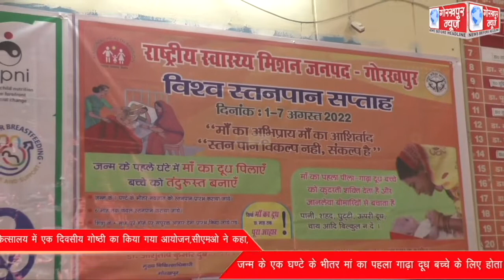विश्व स्तनपान सप्ताह के अंतर्गत जिला महिला चिकित्सालय में एक दिवसीय गोष्ठी का किया गया आयोजन,सीएमओ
विश्व स्तनपान सप्ताह के अंतर्गत जिला महिला चिकित्सालय में एक दिवसीय गोष्ठी का किया गया आयोजन,सीएमओ ने कहा, जन्म के एक घण्टे के भीतर मां का पहला गाढ़ा दूध बच्चे के लिए होता है वरदान,बच्चे को छह माह तक माँ का ही पिलाये दूध